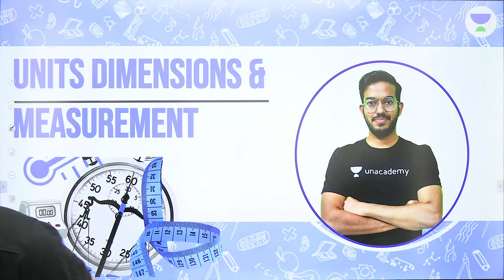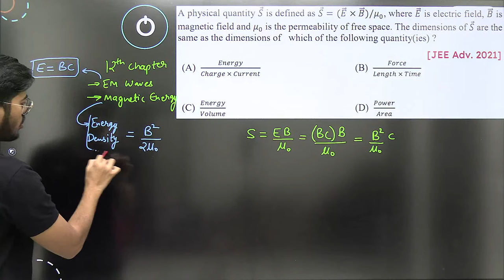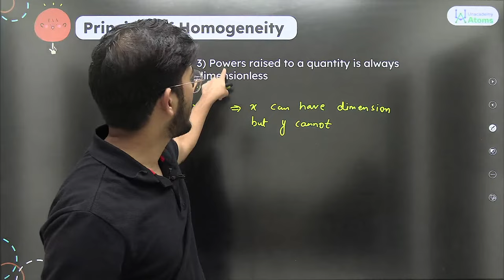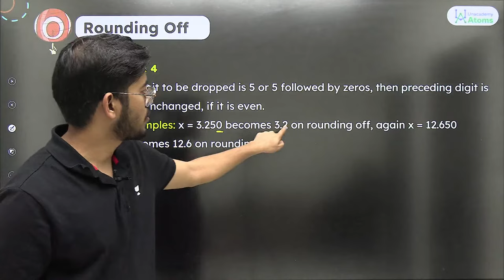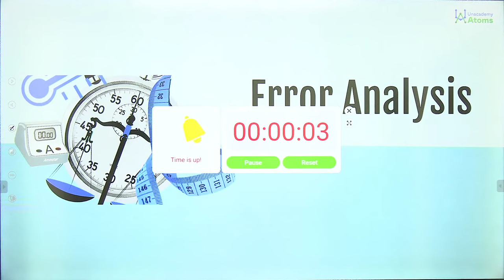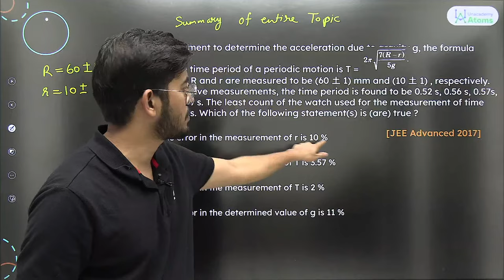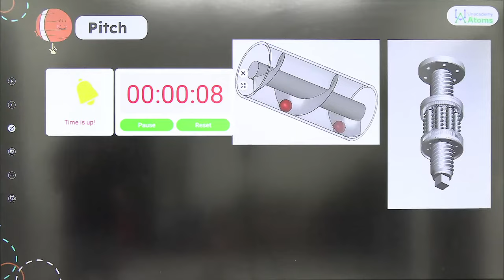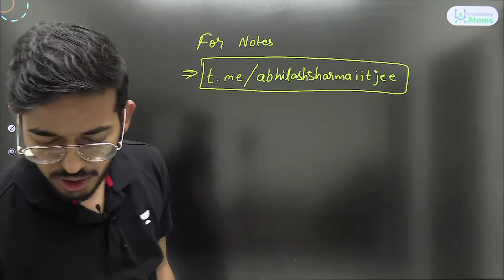Units Dimension and Measurement | One Shot | BounceBack2.0 | JEE Physics | Abhilash Sharma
Call Abhilash Sharma's team on  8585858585 and take your JEE Preparations to the next level.

Introduction : 00:00
Content and motivation : 7:58
Physical Quantities: 13:29
Units : 15:27
Types of quantities : 17:05
System of Units : 27:17
Unitless quantities: 31:53
Questions: 37:13
Dimensions : 39:50
Important point : 46:48
Questions: 50:12
Some dimensions : 1:24:23
Application of dimensional analysis: 1:25:17
Break : 1:52:00
Recap : 2:13:30
Application (contd) : 2:14:06
Principle of homogenity : 2:16:07
Order Of Magnitude : 3:43:31
Screw Gauge and Vernier Calliper : 5:57:46

About the educator:  Abhilash Sharma sir got Best Rated Physics Teacher Award, he did his B.Tech from NIT Calicut and he is having 7+years of Teaching experience.

You can enroll to Unacademy Subscription and get the following benefits:

1. Learn from your favourite teacher
2. Dedicated DOUBT sessions
3. One Subscription, Unlimited Access to Live Online Classes and Videos
4. Real-time interaction with best-in-class teachers
5. You can ask doubts in live online classes
6. Limited students in each Class
7. Download the videos & watch them offline

Feel free to spread the word – share the videos with your friends and classmates.